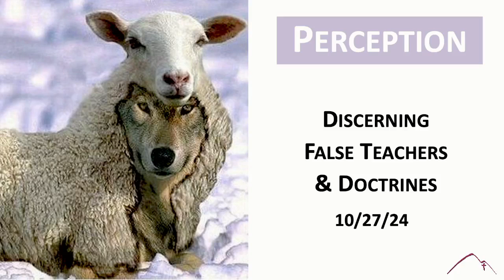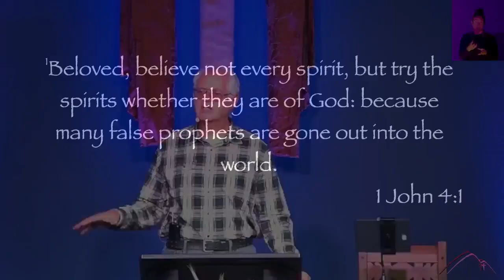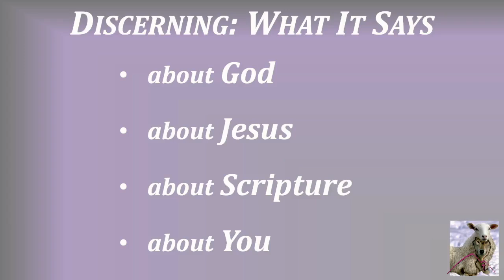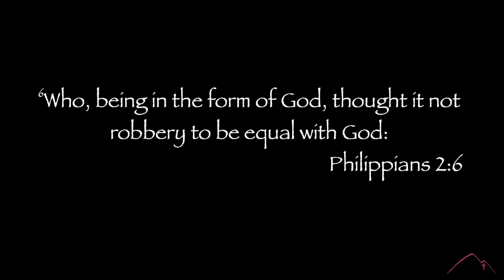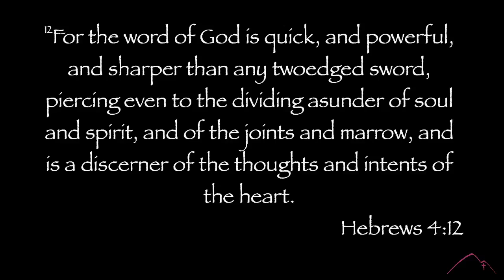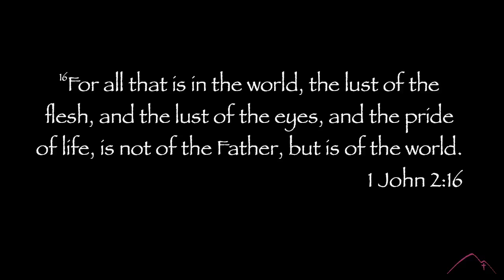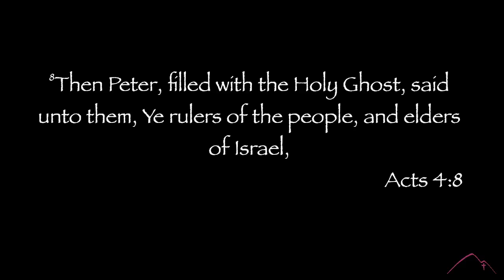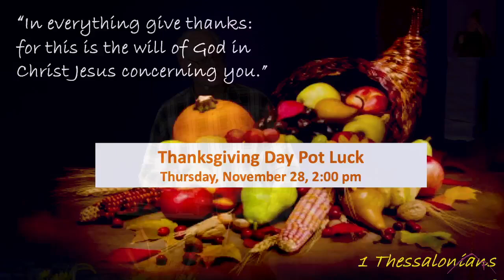| Life Skills Series | “The Best is Yet to Come” | John 2:1-11 |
Pastor Mike Herrera | Sunday, November 3, 2024